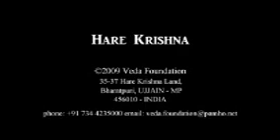Brihad Bhagavatamritam Seminar - Part 3 (Ujjain@2009)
Brihad Bhagavatamritam Seminar by HH Bhakti Charu Swami. Part 3/4